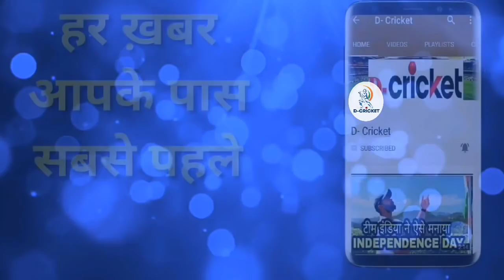Yuvraj Singh Hits Four Consecutive Sixes In Road Safety World Series T20, Hits 52 Runs Off 22 Balls